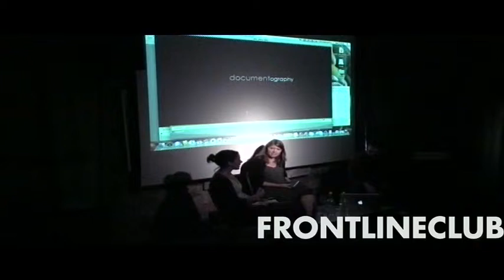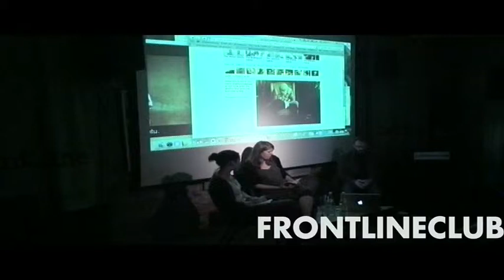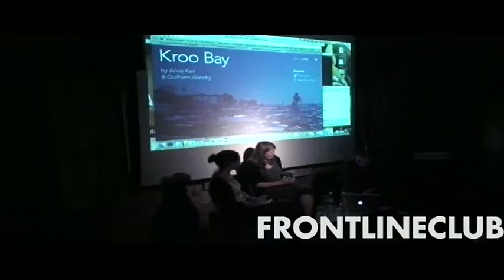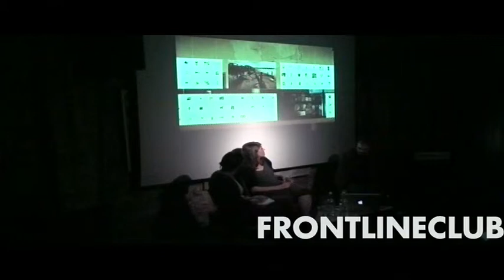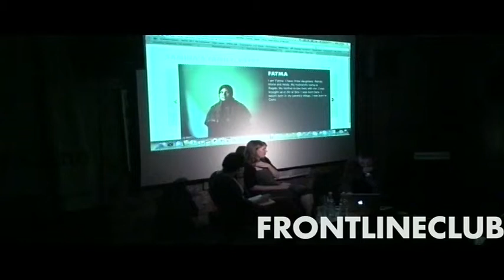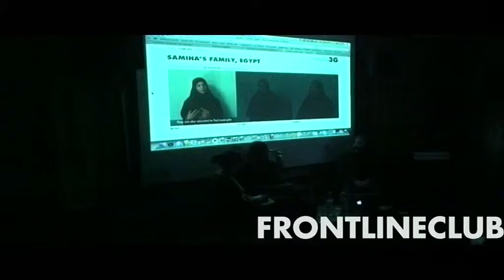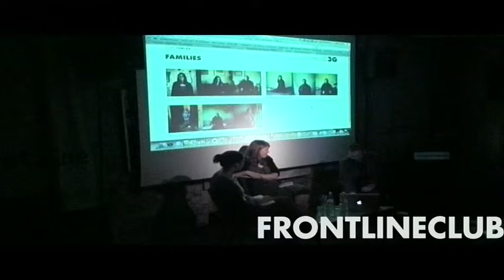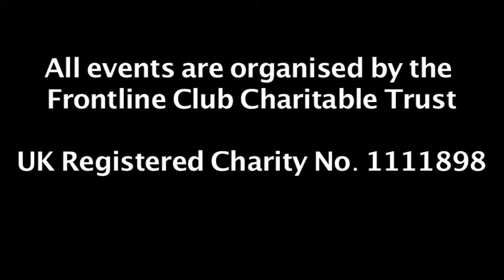In the Picture- Documentography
08/09/2010 - How do photographers establish themselves in the competitive world of photojournalism? If you're not represented by an agency what's the best way to secure stories and promote your work? Go it alone and try and make a name for yourself in the dog-eat-dog photography business? Or form a collective?

Documentography is a group of photographers who collaborate internationally covering documentary, reportage, portraiture and fine art. Since 2000 this collection of five very different and equally talented photographers has worked together to promote their work and share their success. They combine forces to produce a quarterly web magazine, ISSUE.

Two members of Documentography, Guilhem Alandry and Anna Kåri, will be at the Frontline Club to discuss their collective and their varied techniques, including their innovative joint project about a shanty town built on a rubbish tip in Sierra Leone commissioned by Save the Children.

The event will be moderated by Jennifer Pollard, a Senior Lecturer in History & Theory of Photojournalism and Documentary Photography at London College of Communication. She specialises in the history of photojournalism and documentary, trauma, and globalized visual culture.

Guilhem Alandry is a videographer, photographer and multimedia producer. His use of 360-degree documentary technique has won him awards and has been used in print, interactive projects, exhibitions and TV. He won the Olympus Digital Elements Award 2003 and the Olympus Digital Photographer of the Year in the Observer Hodge Award 2004.

Anna Kåri's specialties are humanitarian issues of migration, refugees, identity and human rights. The Danish photographer has worked extensively in the Balkans, Ethiopia, Southern Sudan and West Africa. Her 5-year long project "The Roma refugees from Kosovo" won a Metro young photographers bursary award, The Tom Webster Award and was a runner up in the Ian Parry Awards. In 2005, Kåri was selected for the World Press Masterclass.